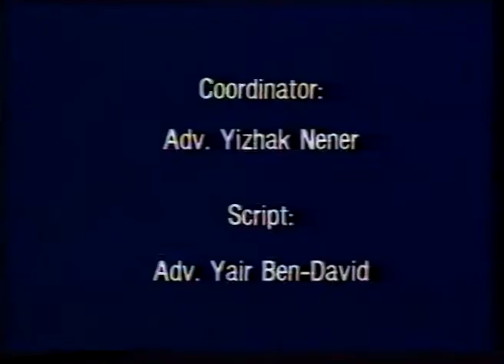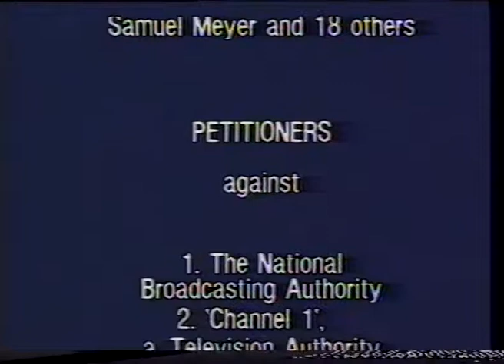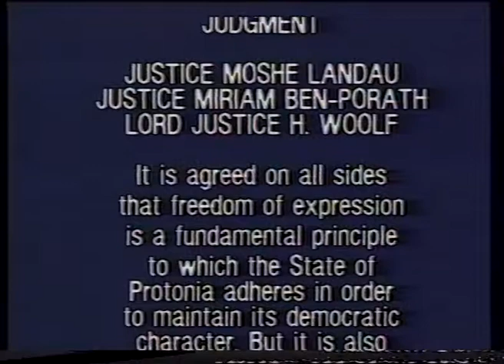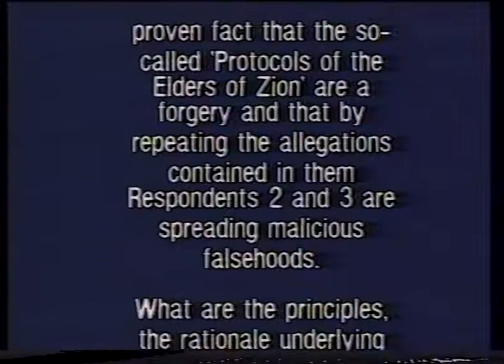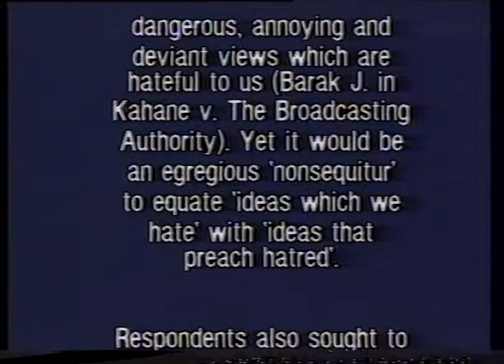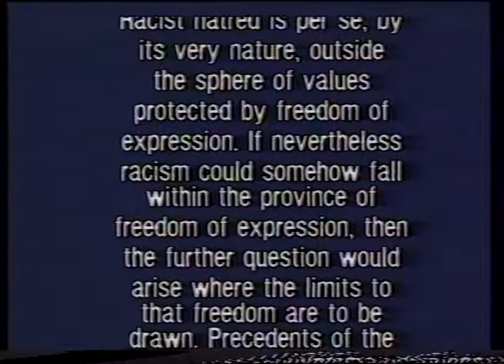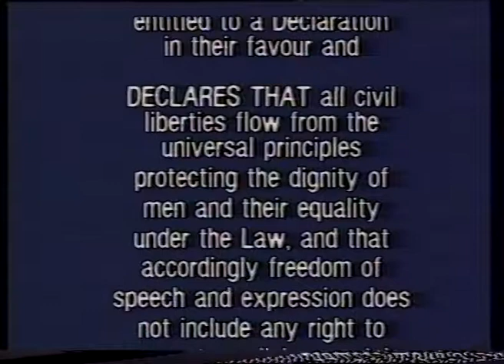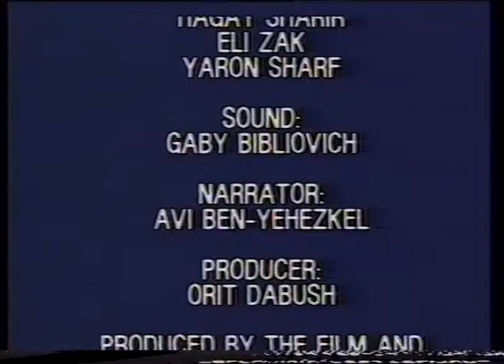Freedom of expression and its limitations_public trail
IJL Celebrates 50 Years
Public trail on the issue of freedom of expression and its limitations, from December 26, 1989